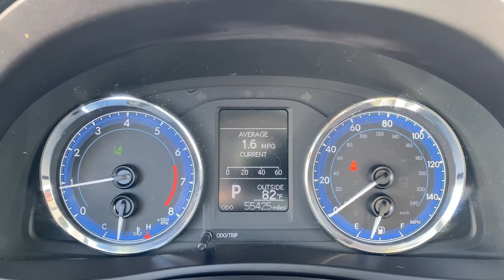2017 Toyota Corolla Laredo, Alice, Hebbronville, Cotulla and Webb County, TX T220374A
2017 Toyota Corolla LE available in Laredo, Texas at Toyota of Laredo. Servicing the Alice, Hebbronville, Cotulla and Webb County, TX area.

Radio w/Seek-Scan, MP3 Player, Clock, Speed Compensated Volume Control, Steering Wheel Controls and Radio Data System,Window Grid Antenna,Automatic Equalizer,Radio: Entune Audio w/6.1 Screen -inc: Entune Multimedia Bundle (6.1 touch-screen display, AM/FM CD player, MP3/WMA playback capability, 6 speakers, auxiliary audio jack, USB 2.0 port w/iPod connectivity and control, advanced voice recognition, hands-free phone capability, phone book access and music streaming via Bluetooth wireless technology) and Siri Eyes Free,Streaming Audio,6 Speakers,LED Daytime Running Lights (DRL) -inc: Integrated into bumper,Clearcoat Paint,Steel Spare Wheel,Headlights-Automatic Highbeams,Trunk Rear Cargo Access,Auto On/Off Projector Beam Led Low/High Beam Auto High-Beam Headlamps w/Delay-Off,Tires: P205/55R16 All-Season,Fixed Rear Window w/Defroster,Body-Colored Door Handles,Compact Spare Tire Mounted Inside Under Cargo,Body-Colored Power Heated Side Mirrors w/Manual Folding,Body-Colored Front Bumper,Light Tinted Glass,Body-Colored Rear Bumper,Variable Intermittent Wipers,Black Side Windows Trim,Fully Galvanized Steel Panels,Wheels: 16 x 6.5 Wide Vent Steel,Black Grille,Fabric Seat Trim,Fade-To-Off Interior Lighting,1 Seatback Storage Pocket,Instrument Panel Covered Bin, Driver / Passenger And Rear Door Bins,Gauges -inc: Speedometer, Odometer, Engine Coolant Temp, Tachometer, Trip Odometer and Trip Computer,Manual Adjustable Front Head Restraints and Manual Adjustable Rear Head Restraints,Full Floor Console w/Covered Storage and 1 12V DC Power Outlet,Locking Glove Box,Outside Temp Gauge,Urethane Gear Shifter Material,Rear Cupholder,Interior Trim -inc: Piano Black Instrument Panel Insert, Metal-Look Console Insert and Chrome Interior Accents,Seats w/Cloth Back Material,Front Center Armrest w/Storage and Rear Center Armrest,Air Filtration,FOB Controls -inc: Cargo Access,Front Map Lights,Cruise Control w/Steering Wheel Controls,HVAC -inc: Underseat Ducts,Driver And Passenger Visor Vanity Mirrors,Carpet Floor Trim and Carpet Trunk Lid/Rear Cargo Door Trim,Front Cupholder,Distance Pacing,Front Bucket Seats -inc: 6-way adjustable driver's seat and 4-way adjustable front passenger seat,Remote Releases -Inc: Mechanical Cargo Access and Mechanical Fuel,1 12V DC Power Outlet,Full Cloth Headliner,Manual Tilt/Telescoping Steering Column,Cargo Space Lights,Full Carpet Floor Covering,Day-Night Rearview Mirror,Automatic Air Conditioning,60-40 Folding Bench Front Facing Fold Forward Seatback Rear Seat,Cloth Door Trim Insert,Remote Keyless Entry w/Integrated Key Transmitter, Illuminated Entry and Panic Button,Trip Computer,Immobilizer,Driver Foot Rest,4-Way Passenger Seat,Power Door Locks w/Autolock Feature,Power Rear Windows,Analog Appearance,6-Way Driver Seat,Power 1st Row Windows w/Driver 1-Touch Up/Down,Delayed Accessory Power,Torsion Beam Rear Suspension w/Coil Springs,Gas-Pressurized Shock Absorbers,Engine: 1.8L I-4 DOHC Dual VVT-i,4.76 Axle Ratio,13.2 Gal. Fuel Tank,Strut Front Suspension w/Coil Springs,390CCA Maintenance-Free Battery w/Run Down Protection,Front Disc/Rear Drum Brakes w/4-Wheel ABS, Front Vented Discs, Brake Assist and Hill Hold Control,Front And Rear Anti-Roll Bars,Single Stainless Steel Exhaust,Front-Wheel Drive,Transmission: Continuously Variable (CVTi-S),Electric Power-Assist Speed-Sensing Steering,80 Amp Alternator,Curtain 1st And 2nd Row Airbags,ABS And Driveline Traction Control,Electronic Stability Control (ESC),Side Impact Beams,Back-Up Camera,Rear Child Safety Locks,Lane Departure Alert (LDA) w/Steering Assist Lane Departure Warning,Driver Knee Airbag and Passenger Cushion Front Airbag,Lane Departure Alert (LDA) w/Steering Assist Lane Keeping Assist,Collision Mitigation-Front,Low Tire Pressure Warning,Dual Stage Driver And Passenger Seat-Mounted Side Airbags,Outboard Front Lap And Shoulder Safety Belts -inc: Rear Center 3 Point, Height Adjusters and Pretensioners,Pre-Collision System (PCS),Dual Stage Driver And Passenger Front Airbags,Airbag Occupancy Sensor